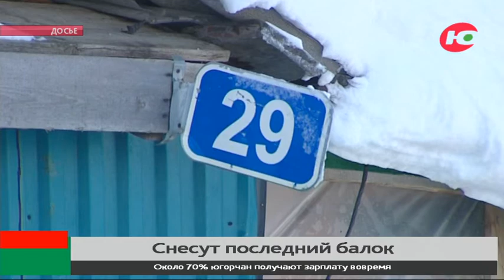В Нижневартовске сегодня снесут последний балок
Таким образом, столица Самотлора присоединится к территориям, которые закрыли балочную программу раньше. За 9 лет здесь снесли более 700 времянок и расселили жителей 26 посёлков. С инициативой о легализации балков к правительству России обратилась губернатор Наталья Комарова.